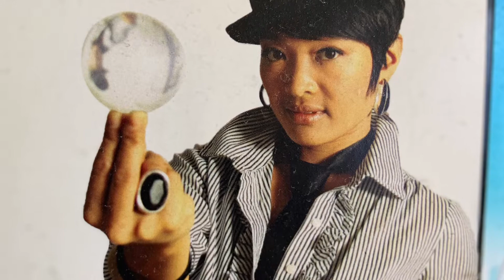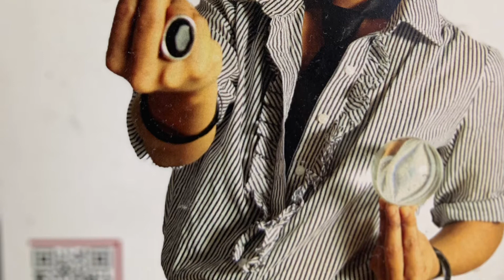CHRISTMAS 2020 DAVID FAMILY CANADA WITH LOVE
By Bert David